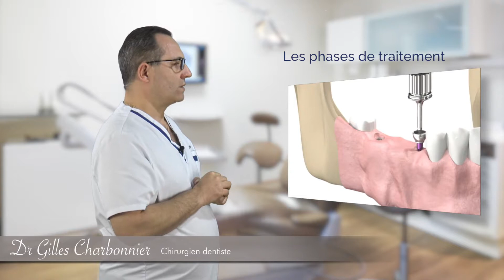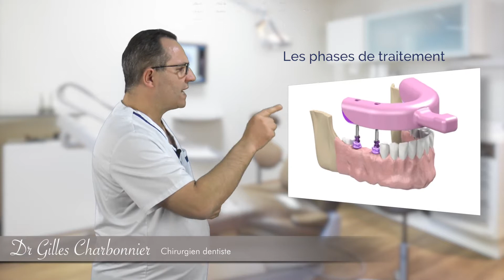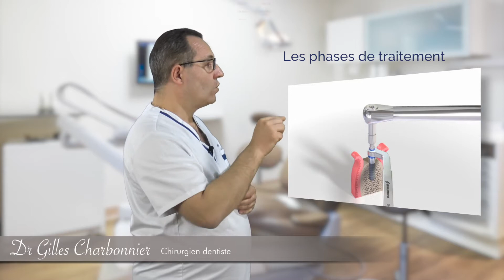Bridge sur implants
Cette video exemple permet au Dr Gilles charbonnier, implantologue à Chevrières, près de Compiègne, d'expliquer la pose de bridge sur implant.